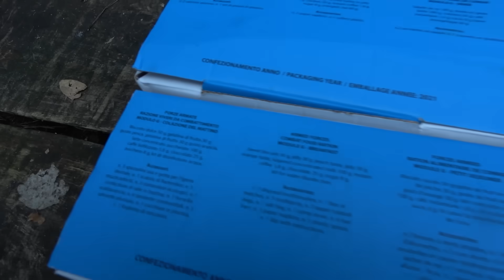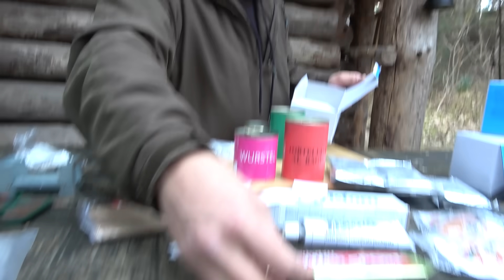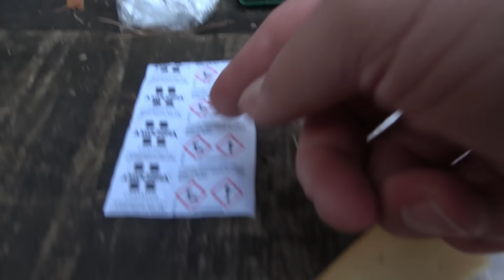EPA der ITALIENISCHEN STREITKRÄFTE im Test | Survival Mattin